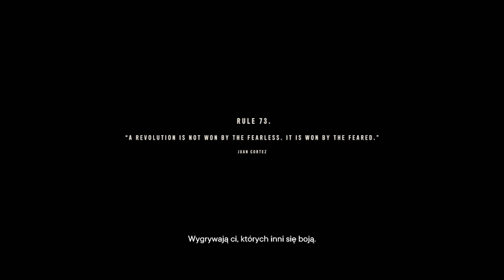Far Cry 6 - Libertad powstaje | Let's Play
Witajcie w kolejnym odcinku mojego Let's Play z gry Far Cry 6! Dziś przenosimy się do mrocznego i niebezpiecznego świata Yary podczas niezwykłej misji "Noc Śmierci". Antona Castillo, tyraniczny władca Yary, wydaje rozkaz masowej egzekucji, i to jest nasza szansa, aby się przeciwstawić. W tym emocjonującym filmie odkryjemy, jak nasza postać, Dani Rojas, stawia czoła niebezpieczeństwom i próbuje ocalić swoją ojczyznę. Czekają nas nie tylko epickie starcia, ale także przemyślane rozwiązania i moralne wybory. Zanurz się w historii Yary i dowiedz się, czy uda nam się pokonać Antona i przywrócić wolność tej wyspie.